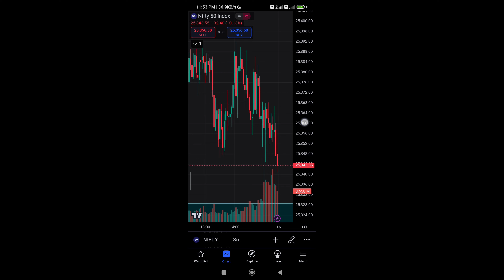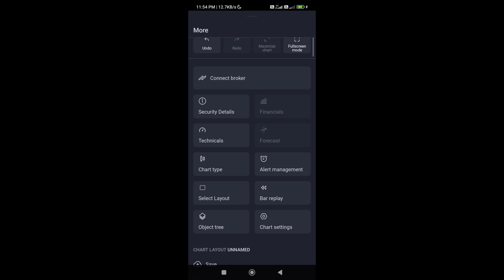Tradingview me time kaise set kare | tradingview me time zone kaise set kare | TtadingView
Tradingview me time kaise set kare | tradingview me time zone kaise set kare
how to change timezone in tradingview,
is video me dekhenge - Tradingview me time kaise set kare | tradingview me time zone kaise set kare